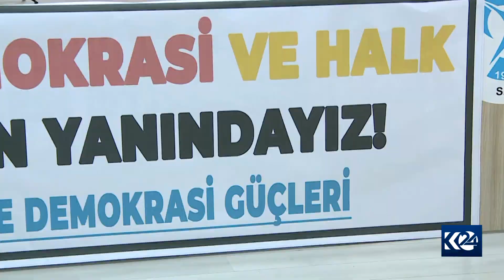Platforma Ked û Demokrasiyê: Zext û fişarên li ser Kurdan zêde bûne